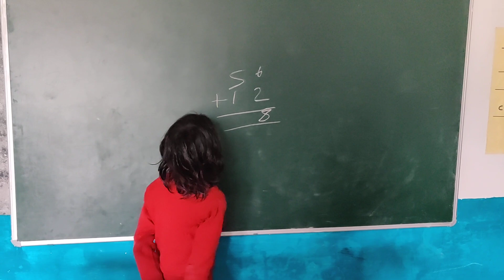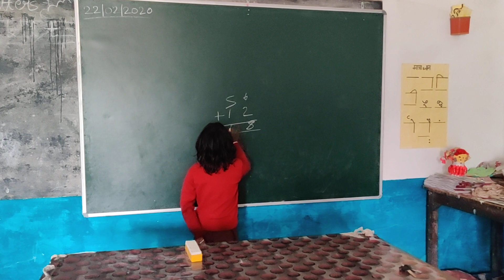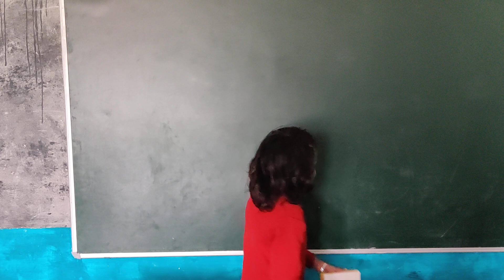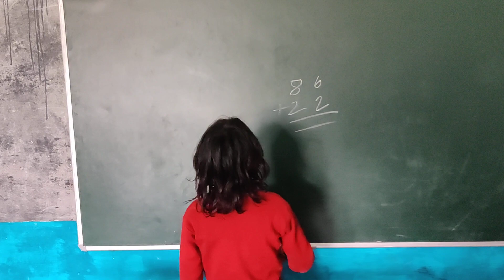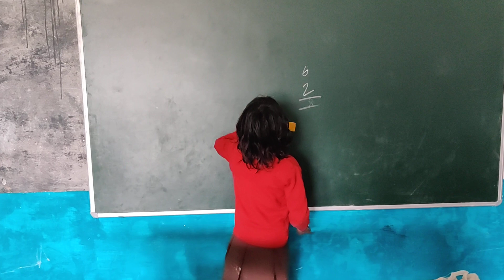आकांक्षा मैडम की मजेदार क्लास / बच्चे बने टीचर Personality development class